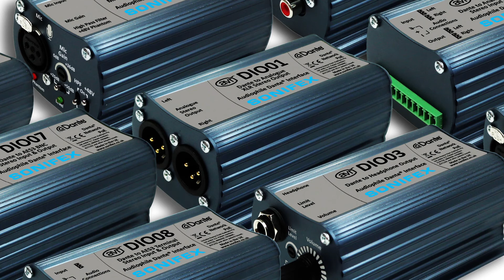Sonifex AVN-DIO02 analogue XLR stereo input to Dante AoIP network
The AVN-DIO02 is an analogue XLR stereo input to Dante AoIP network converter in the Sonifex DIO range of Dante input/output devices. It features two balanced analogue XLR inputs and one Neutrik EtherCon® connector for direct connection to a Dante AoIP network.

The A/D and D/A circuitry offers 120dB of dynamic range - ten times better than similar competing products. All DIO products use Dante Controller for configuration and are powered by PoE (Power over Ethernet). They use rugged aluminium boxes with side slots for screw-mounting and contain superior audio circuitry for optimal audio performance. All feature rugged Neutrik EtherCon® connectors and Neutrik lockable audio connectors for ultra-reliable connectivity.

2 x balanced XLR analogue inputs.
Neutrik EtherCon® Ethernet connection.
Fully Dante compliant device.
AES67 compatible.
Dante Domain Manager compliant.
Ultra-high quality, wide dynamic range A/D conversion.
Powered via PoE (Power over Ethernet).